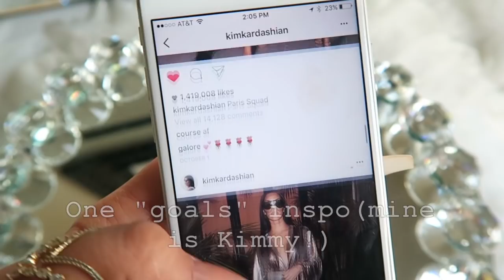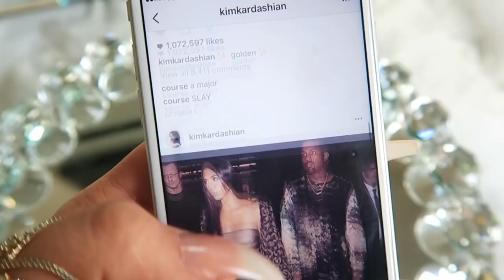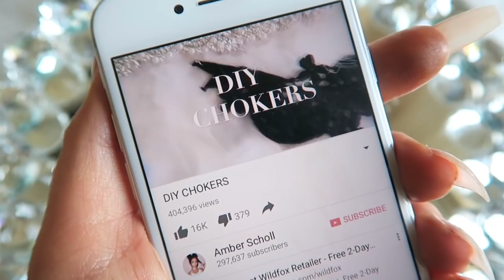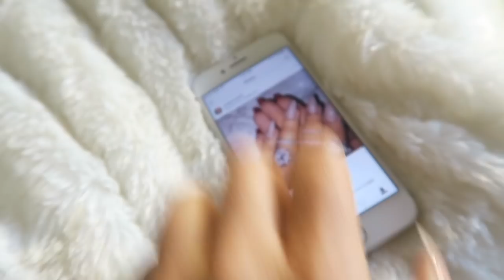HOW TO FIND YOUR PERSONAL STYLE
HELLO BEAUTIFUL MUFFIN CAKES!!!

It's no secret I LOVE fashion (& am always wearing some sort of ridiculous outfit lol) So I thought it would be a fun idea to help share my tips and tricks for finding your very own personal style! Fashion is so much fun - & everyone deserves to feel fabulous :) Have  fun little angels! I LOVE YOU SO MUCH!!!

Xx
Amber

PS-  I know there is something wack af going on with my eyelash in this video...idk what that was lol.

Links to everything I'm wearing! I changed 5000 times so lmk if I forgot something lol

very similar gold choker

diamond choker from the Kim K look

black faux fur shaul thingy

black bomber jacket

my rings!!
the band ones
the engagement ring ones lol

Clear boots

Jean Jacket

black fluffy heels

pink fluffy coat

nude thigh high boots

and I think that covers it! lol  i love you xx :)